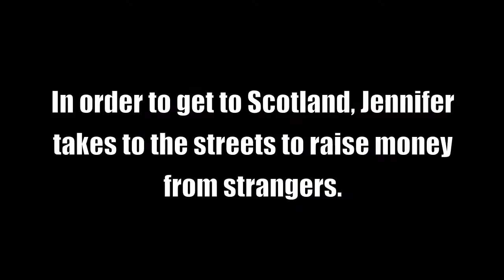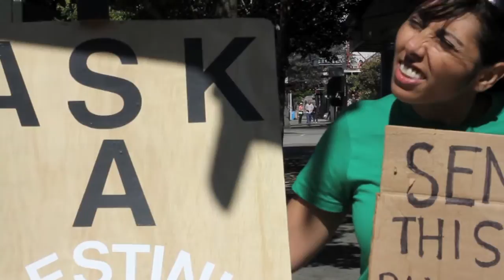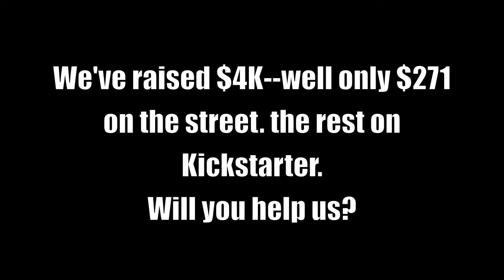ASK A PALESTINIAN On the Streets of SF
In order to get her theatre show to Scotland, Jennifer takes to the streets of San Francisco with her ASK A PALESTINIAN sign to raise money from strangers for her Kickstarter Watch what hilarity unfolds.